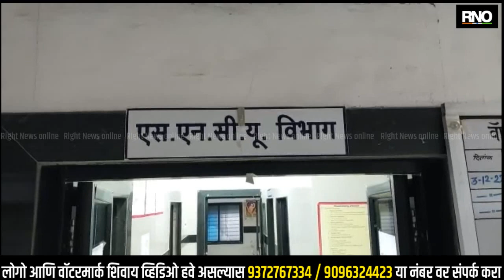AMRAVATI | डफरीन येथील एसएनसीयू विभाग अखेर सुरू ; व्हेंटिलेटर स्फोटानंतर अडीच महिने विभाग होता बंद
अमरावती च्या जिल्हा स्त्री रुग्णालय डफरीन येथील नवजात शिशूंसाठी असलेला अतिदक्षता विभाग एसएनसीयू अखेर सुरू झाला आहे. या ठिकाणी झालेल्या व्हेंटिलेटरच्या स्फोटामुळे मागील दोन महिन्यांपासून हा विभाग बंद होता. विभागातील जुनी सर्व वायरिंग बदलवून नवीन वायरिंग या विभागात बसविण्यात आल्याने हा विभाग सुरू करण्यात आला आहे.जिल्ह्यात कमी दिवसांचे व कमी वजनांच्या गंभीर शिशूंना तातडीने उपचार मिळावे यासाठी डफरीन येथे २०१३ ला एसएनसीयू विभाग सुरू करण्यात आला होता. २७ बेड कार्यान्वित करण्यात आले होते. २५ सप्टेंबरला या वाॅर्डातील व्हेंटिलेटरचा स्फोट झाला होता. या घटनेेने संपूर्ण आरेाग्य यंत्रणा हादरली होती. यानंतर हा विभाग बंद ठेवण्यात आला होता. त्यामुळे येथील सर्व शिशूंना इतर रुग्णालयांमध्ये रेफर करण्यात आले होते. स्फोट कशाने झाला, याचे स्पष्टीकरण अजूनही समोर आले नाही. परंतु, विभागातील संपूर्ण जुनी इलेक्ट्रिक वायरिंग बदलवून नव्याने वायरिंग करण्यात आल्याने एसएनसीयू विभाग पुन्हा पूर्ण क्षमतेने सुरू करण्यात आला आहे. परंतु, व्हेंटिलेटर मात्र बंदच आहे, त्यामुळे व्हेंटिलेटरची आवश्यकता असलेल्या नवजात शिशूंना मात्र इतर रुग्णालयात रेफर केले जात आहे.डफरीन येथील एसएनसीयू विभागात व्हेंटिलेटरचा स्फोट नंतर हा विभाग बंद केला होता. परंतु, आता या विभागातील वायरिंग बदलविण्यात आल्याने पुन्हा विभाग पूर्ण क्षमतेने सुरू करण्यात आला आहे. सध्या व्हेंटिलेटरचा वापर बंद आहे. व्हेंटिलेटर बदल शासनाकडून  परमिशन येणार त्या नुसार आम्ही व्हेंटिलेटर चालू  करू. अशी माहिती डॉ. दिलीप सौंदळे, जिल्हा शल्यचिकित्सक. यांनी दिली.

बाईट - डॉ. दिलीप सौंदळे, जिल्हा शल्यचिकित्सक.